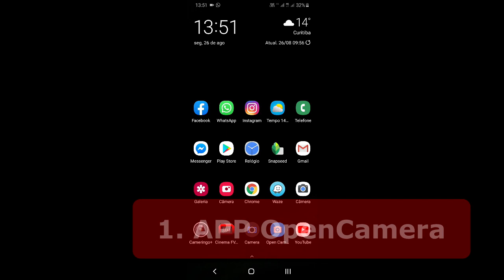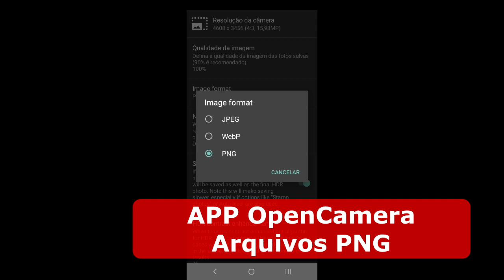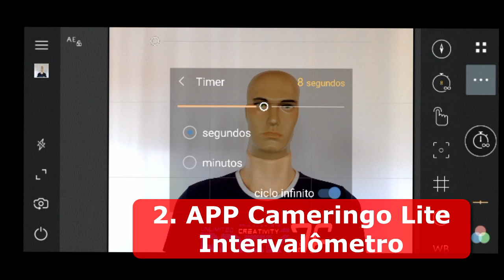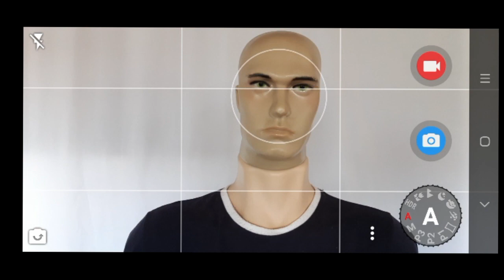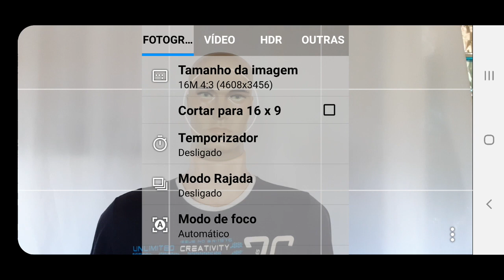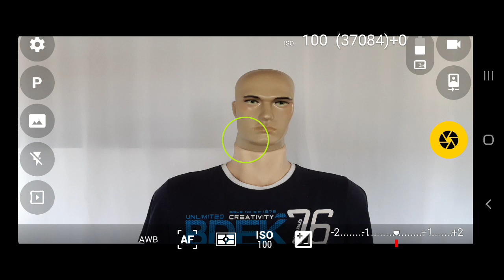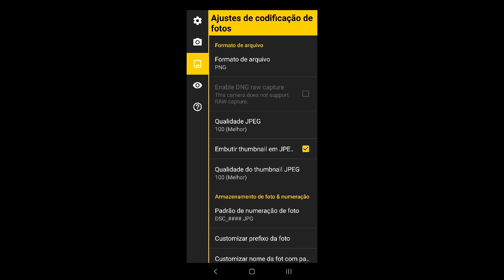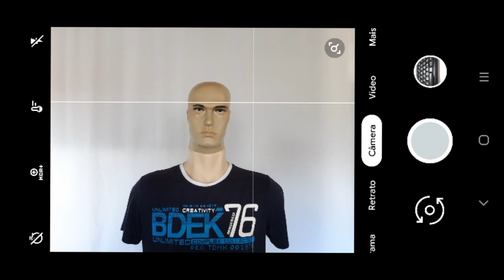Como fotografar com celular #06